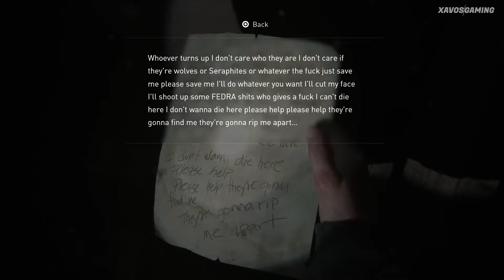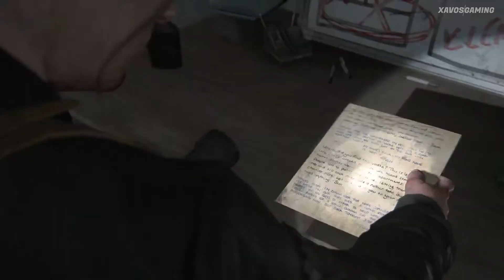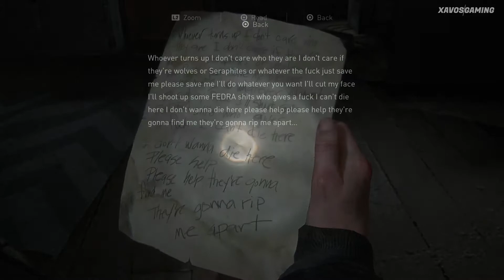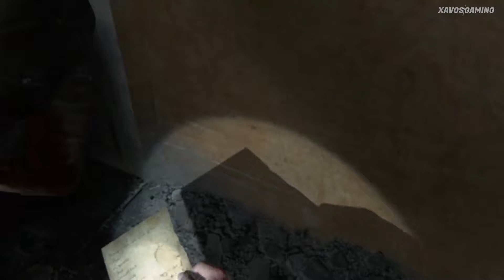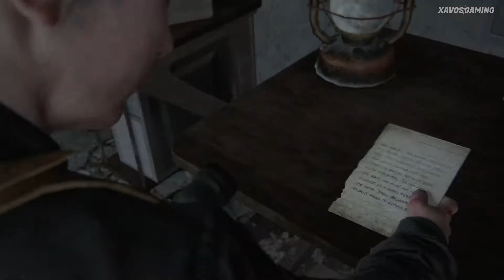The Last of Us Part II (PS5) - Gameplay Walkthrough - Part 18 | Looking For Supplies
The Last of Us Part II (PS5) - Gameplay Walkthrough [1080p 60FPS PS5] - No Commentary is our Series let's play of The Last of Us Part II in Playstation 5, it is non commentary so you can watch the game without distraction. I hope you enjoy watching our Walkthrough and Gameplay of this amazing game. And if you want to leave a comment suggesting a Game to play or a way to improve our channel, that will be really awesome. As always stay safe and have a Great day.

Just some guys who love playing games and trying to have a good time. We are hoping The content we make can entertain you. We are doing our best to deliver quality videos.

After the events of the first game, Joel Miller (Troy Baker) confesses to his brother Tommy (Jeffrey Pierce) his responsibility in preventing the Fireflies attempting to find a cure for the Cordyceps fungus pandemic by saving Ellie (Ashley Johnson). Four years later, Joel and Ellie have built a life in Jackson, Wyoming, though their relationship has become strained. While on patrol, Joel and Tommy rescue a stranger, Abby Anderson (Laura Bailey), from an Infected horde. They return to an outpost run by Abby's group, former Fireflies who are now part of the Washington Liberation Front (WLF), a militia group based in Seattle, Washington. The group attack Joel and Tommy; Abby seeks revenge against Joel for murdering her father, the Firefly surgeon (Derek Phillips) who was to perform the operation on Ellie that would have killed her. Meanwhile, Ellie and her girlfriend Dina (Shannon Woodward) leave Jackson in search of the brothers. Ellie enters the WLF camp to witness Abby beat Joel to death, and swears revenge.